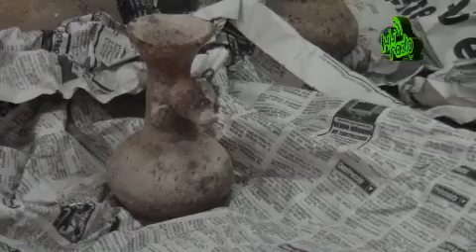Hallazgo de una nueva tumba en Ixcaquixtla Septiembre 2013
Hallazgo en Ixcaquixtla de otra tumba prehispánica | Jueves 5 de Septiembre 2013